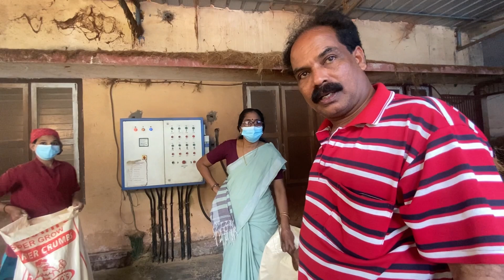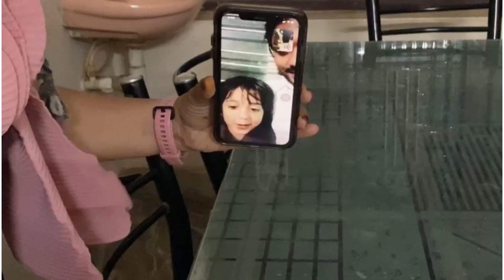തൊഴിലുറപ്പ് കാരണം ഇവർക്ക്‌ നഷ്ടം ലക്ഷങ്ങൾ | Girl alone fishing at midnight | Kasargod | all kerala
Kasargod fishing
Fishing at midnight
Girl alone fishing
Fishing at beach
Fish food
Fishing tips
Coir factory
Best fishing